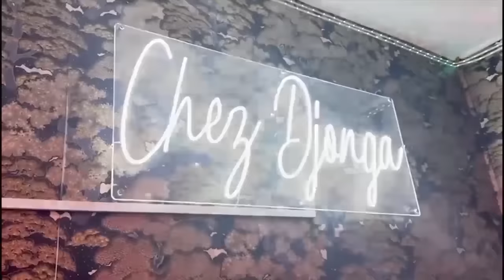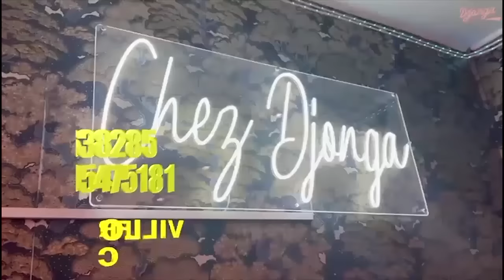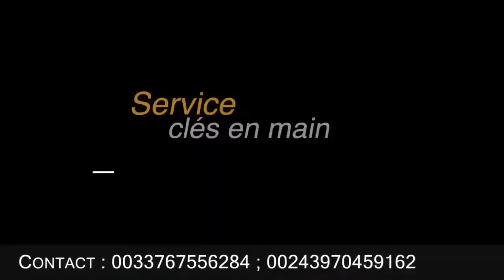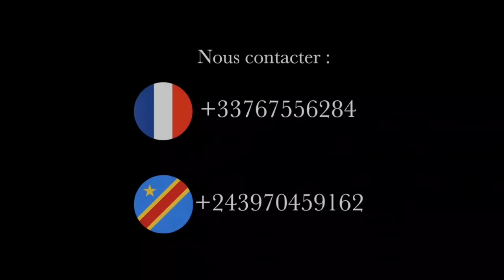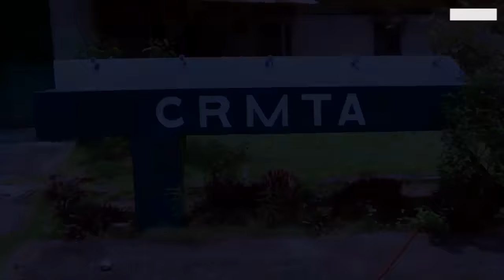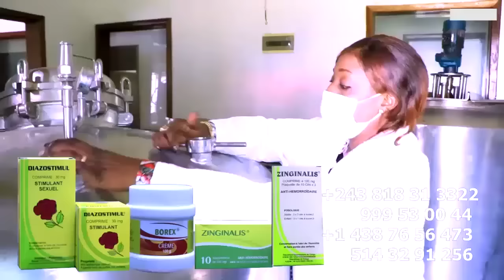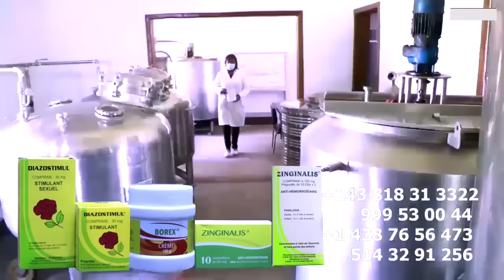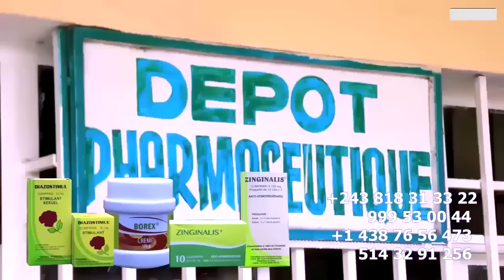SCANDALE: DEPART Ya GIANNY, IGOR 2 MINUTE PLEURENT Contre LABRUNE, NAKO TIKA YO TE IL FAUT OLANDA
SCANDALE: DEPART Ya CORP Ya GIANNY NA  KINSHASA , IGOR 2 MINUTE PLEURENT CONTRE LABRUNE, NAKO TIKA YO TE IL FAUT OLANDA VIEUX FAY GIANNY